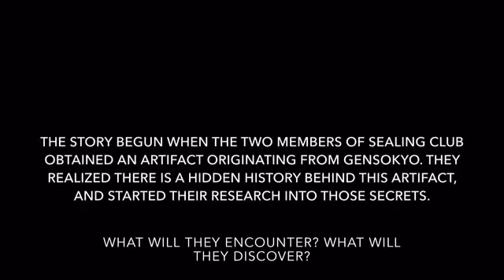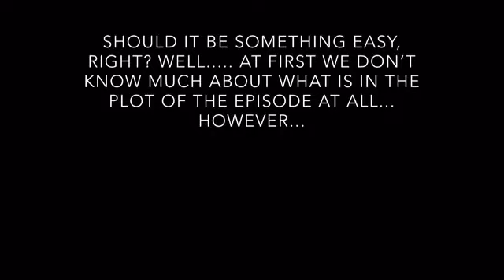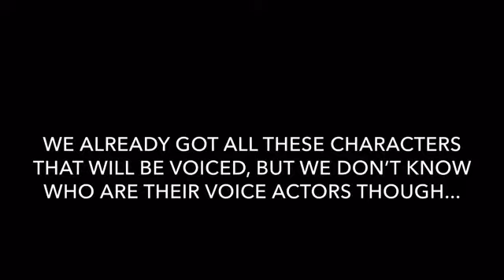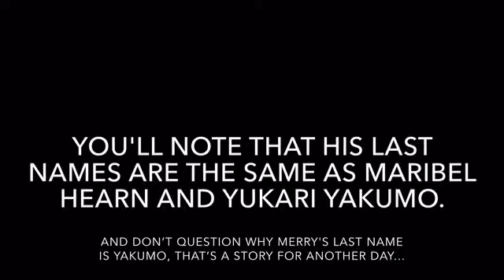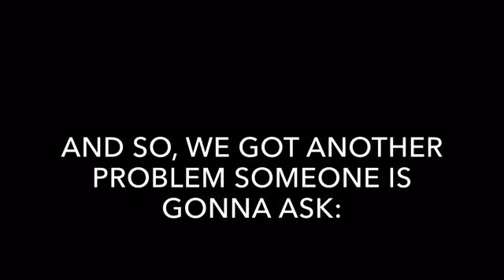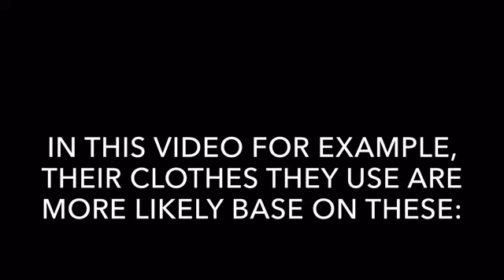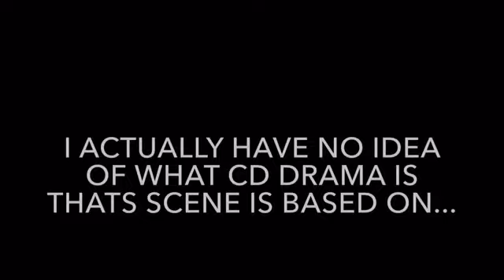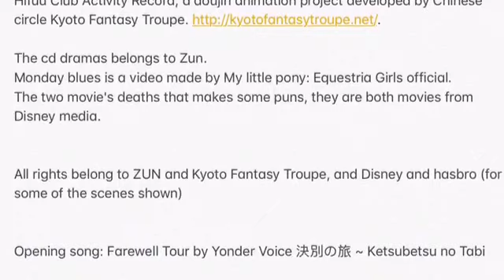The Sealed Esoteric History/Hifuu Club Activity Record episode 3's possibly speculative theory .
This video was really complicated to make, specially the parts that I got to write the most stuff that I found by looking at everything, also I’m really both a fan of the Hifuu club and game/film theory too...

This is also my very first theory I upload in this channel too! Yay!, soo, in this first theory, we’re gonna talk about the greatest (?) FANIME ever made: The Secret Sealing Story/Hifuu Club Activity Record, and try to explain what the third chapter could be about in terms of the plot?.. (also I hope this video doesn’t get deleted because of all the rights I manage to put there, calm down YouTube (and possibly Kyoto Fantasy Troupe too: creators of the FANIME), this is only purely speculation I thought...

Also, this could also be more of a speculation though, but still, it could be interesting, right?

This video (or some points in general) is based on the Sealed Esoteric History/Hifuu Club Activity Record, a doujin animation project developed by Chinese circle Kyoto Fantasy Troupe.

The cd dramas belongs to Zun.
Monday blues is a video made by My little pony: Equestria Girls official.
The two movie's deaths that makes some puns, they are both movies from Disney media.

This video is a fan work (the theory) of a fan work (the FANIME) uploaded under original author's awareness.